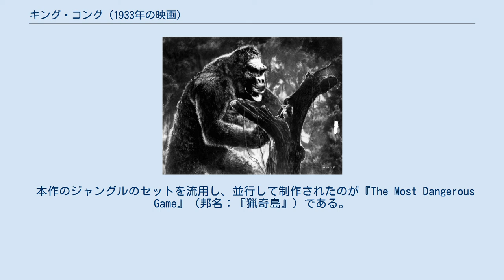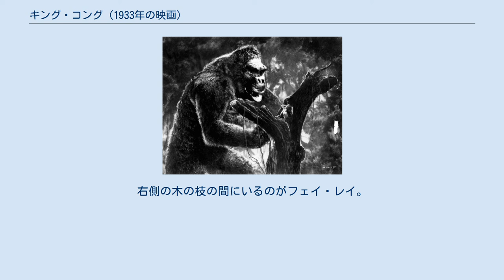キング・コング (1933年の映画)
『キング・コング』（英語：King Kong）は、メリアン・C・クーパー、アーネスト・B・シェードザックが監督・制作した1933年のアメリカ合衆国の映画。
 ジェームス・クリールマンとルース・ローズは、メリアン・C・クーパーとエドガー・ウォーレスのアイディアを素に脚本を書いた。
 フェイ・レイ、ブルース・キャボット、ロバート・アームストロング主演で、1933年3月2日にニューヨークで初演された。
 1933年版のポスター 1933年版の映画ポスター。
当時最新の飛行機（布張り複葉機）が右手に握られている。
 この映画におけるキングコングは、恐竜などが生息する南洋の髑髏島（Skull Island）から見世物にされるためにニューヨークへ連れて来られた巨猿である。
髑髏島におけるコングの身長は18フィート（約5.4メートル=成人男性の3倍程度）、NYにおいては24フィート（約7.2メートル=成人男性の4倍程度）と設定されていた。
 当時はターザン映画を始めとする「ジャングルを舞台とした秘境冒険映画」や「実写の猛獣映画」が盛んに作られており、本作でもその趣向が大いに取り入れられた。
本作でのコングも兇暴な猛獣として描かれており、敵対するものは容赦なく葬る。
アンの衣服を剥がしてその臭いをかぐシーンなど、まさに「美女と野獣」のイメージで描かれている。
 また、主人公のカール・デナムは、当時アフリカで危険動物を捕獲しヨーロッパで公開して時の人となっていた、ドイツの動物商カール・ハーゲンベックがモデルとなっている。
 クライマックスのエンパイア・ステート・ビルの場面では、第一次世界大戦で初めて投入された新兵器である飛行機が登場し、コング撃退の為に機関銃を発砲している。
 当時のアメリカは世界大恐慌の残禍も色濃い時期であり、アンの身の上などにもそれがよく現れている。
大ヒットとなった背景にも、この経済的世情不安があったとの声もある。
社会学的にもキングコングの存在は時代を映す鏡として採り上げられることも多く、欧米では「当時のアメリカの膨大な失業者」、「黒人に対する白人側の恐怖」、「母子が結びつく形での征服された性欲」などのほか、さまざまな暗喩によって説明されている。
 映像面では、コングが人形アニメ（ストップモーション・アニメ）で表現されたことが大きな特徴である。
『ロスト・ワールド』（1925年）に続いてウィリス・オブライエンが手腕をふるう卓越した特撮映像は多くの映画人に影響を与え、数多くの著名モンスターメーカーを生み出すこととなった。
レイ・ハリーハウゼンが本作の影響から映画制作を志し、のちにオブライエンの部下として『猿人ジョー・ヤング』に参加したことは有名である。
また、本作は世界初のトーキーによる怪獣映画としても知られる。
 コングのミニチュアモデルは、金属製の骨格（アーマチュア）を内蔵し、表面にウサギの毛皮を貼った40センチほどのものが数体製作され、髑髏島で使われた丸顔モデルやNYで使われた面長モデルなど、細部が異なる。
また、実物大の胸像や頭部、腕部など（これらの表皮はクマの毛皮）も作成され、人形アニメと組み合わせて適宜撮影されている。
 当時重度の経営不振だったRKOは、本作の世界的大ヒットによって一気に持ち直した。
アドルフ・ヒトラーは封切で本作を観ており、大ファンだったことで知られる。
また、円谷英二が特撮監督の道を志すきっかけとなった作品でもある。
淀川長治によると、公開当時、RKOにはこの映画を観た観客達から「本当にあんな生物がいるのか」との問い合わせの電話が殺到したという。
 本作のジャングルのセットを流用し、並行して制作されたのが『The Most Dangerous Game』（邦名：『猟奇島』）である。
フェイ・レイをはじめ両方に出演している出演者もいる。
 映画監督のカール・デナムは、最新作の撮影のため顔見知りのエングルホーン船長の船に乗り込むが、撮影内容も目的地も不明のため女優を雇うことができずにいた。
デナムはニューヨークの街中に女優を探しに向かい、仕事を求めていたアン・ダロウと出会い、主演女優に抜擢する。
アンを迎えたデナムはニューヨークを出港し、地図に載っ...